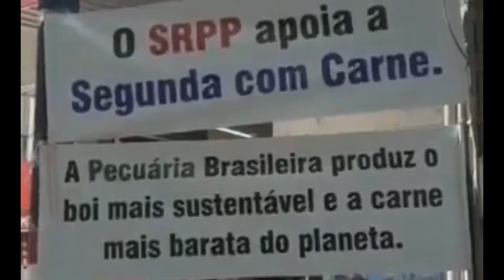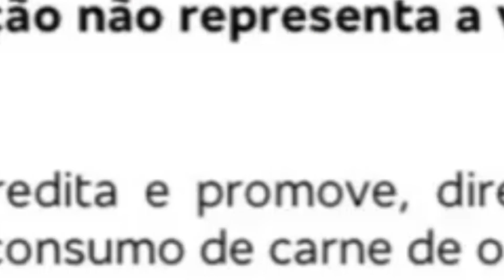LACROU ERRADO! AGRO vence LACRAÇÃO e FAZ CHURRASCO no BRASIL INTEIRO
AGRO vence LACRAÇÃO e FAZ CHURRASCO no BRASIL INTEIRO